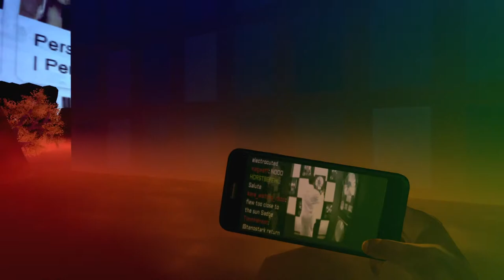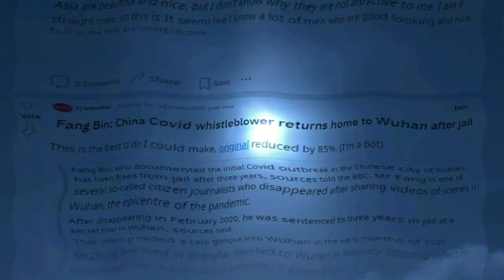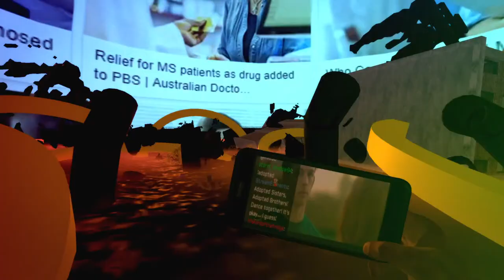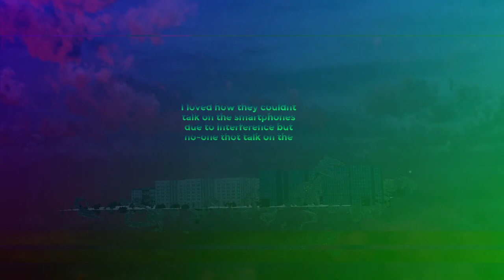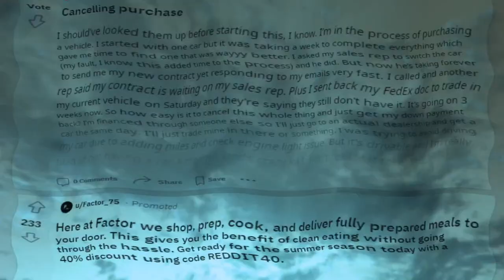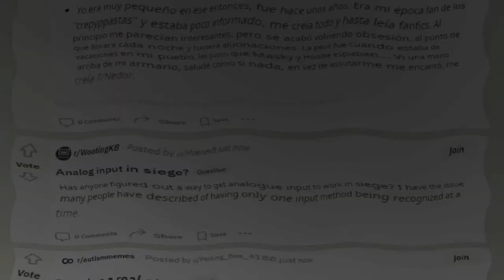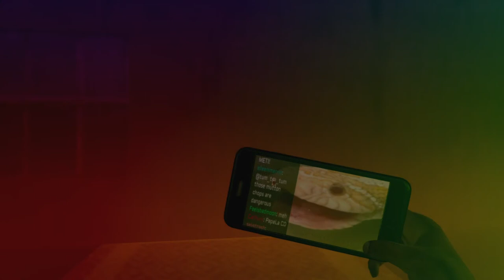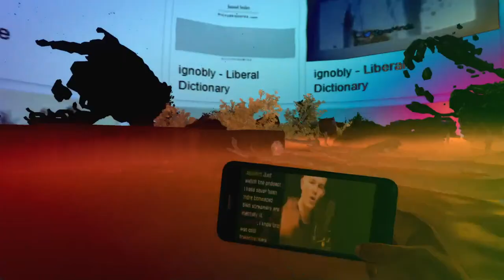Internet Autosarcophagy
Internet Autosarcophagy (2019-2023) is a video application that continuously scrapes content from various search engines, audio streaming, and hosting sites, randomly dispersing that content within a live-generated environment.  Sound, image, and text come in as fragments from different sources creating a disjointed and ephemeral space.  At the center of the program is an autonomous first person shooter system that switches from a cell phone, displaying incoming Twitch chat messages, to different weapons that initiate and react to the sentiment of the incoming information.  The main character becomes more or less violent depending on the mood of the content, while also influencing character actions, camera transitions, and a generative environment that all feeds back into itself by altering the scraping process.